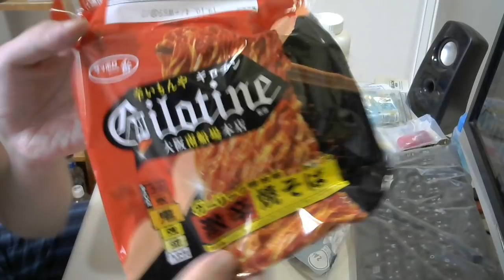激辛マニアの俺が「辛いもんやギロチン 激辛焼きそば」を食う！ 【激辛】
Twitter⇒@yukkituikyasu

ほとんどの場合の夜はニコニコ生放送にて生放送をしております。激辛